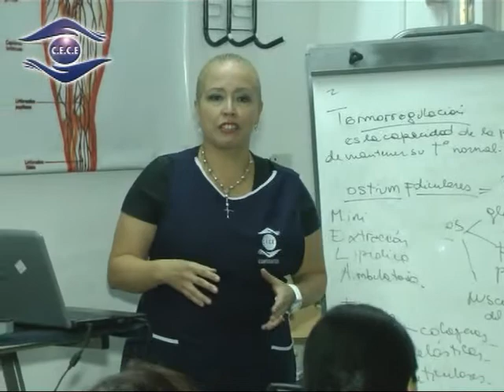CE CE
Nuevos Cursos en CE CE . . . .